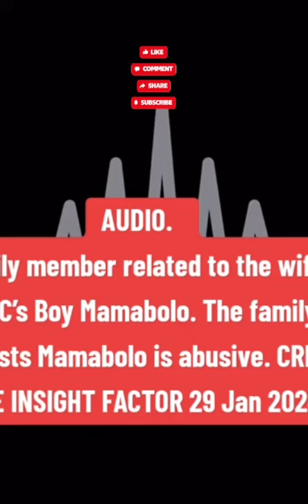Boy Jacob Mamabolo, sister inlaw drags him to filthy (Audio)